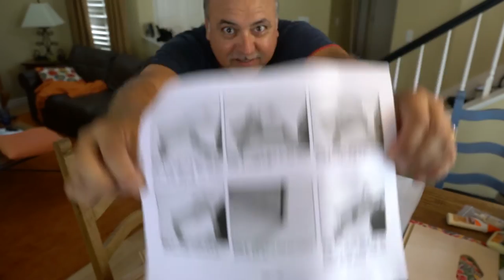VLOG: Cool Grip box by Jokerboxes.com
I'm no carpenter but putting my Jokerbox together was easy and fun! These are really great well designed and built grip boxes for anything you want to put in them. I'm kind of of grip gear fanatic and always find my lighting support gear rolling around in the back of my van. Not anymore. Jokerboxes come in a ton of configurations so you can choose the best options that will work for you and add on different trays, lids and so much morel. They are so sturdy you can stand on them!.

Visit eriknaso.com for more gear reviews!

Gear I Used In This Review

Sony a7rii
Sony 16-35
Sony RX100 IV
Rode VideoMicPro
Joby Gorillapod